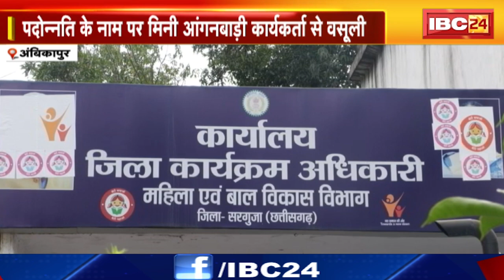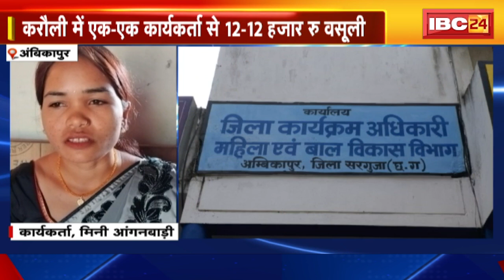Ambikapur News : आंगनबाड़ी कार्यकर्ताओं से वसूली ! लुंड्रा ब्लॉक की सुपरवाइजर निधि सिन्हा पर आरोप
IBC24, Ambikapur News, आंगनबाड़ी कार्यकर्ताओं से वसूली, लुंड्रा ब्लॉक की सुपरवाइजर निधि सिन्हा पर आरोप